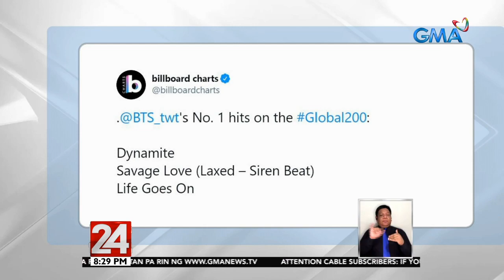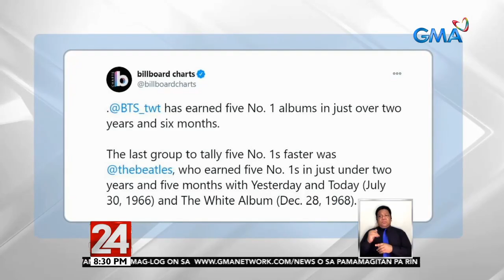24 Oras: "Life Goes On" ng BTS, nag-number 1 sa Billboard Hot 100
Dumarami ang achievements ang K-pop group na BTS. Lumelevel na nga sila sa mga nagawa ng Bee Gees at The Beatles.

24 Oras is GMA Network’s flagship newscast, anchored by Mike Enriquez, Mel Tiangco and Vicky Morales. It airs on GMA-7 Mondays to Fridays at 6:30 PM (PHL Time) and on weekends at 6:00 PM.